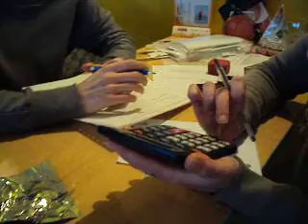Zvysujeme ceny 2.AVI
Dalsie zvysovanie cien je potrebne na zachovanie aspon akej-takej platobnej bilancie...